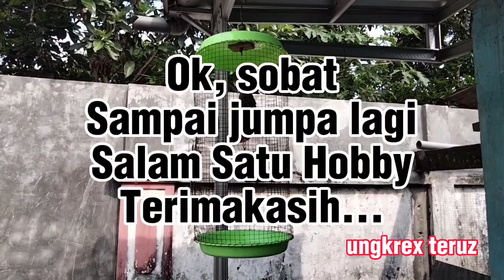Hasil Jebakan Sangkar Model Rumah, bisa untuk Semua Burung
Hasil Jebakan Sangkar burung model rumah, yang sangat mudah , praktis dan efisien buat nangkap burung di hutan .

sangkar Jebak burung,
sangkar Jebak burung model rumah,
sangkar pikat modern